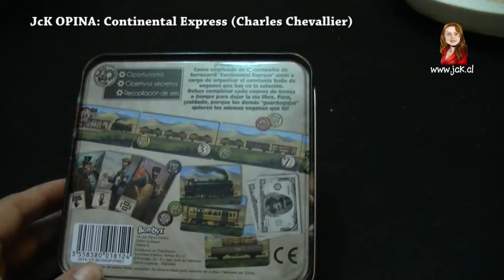Continental Express [JcK Opina ep.42]